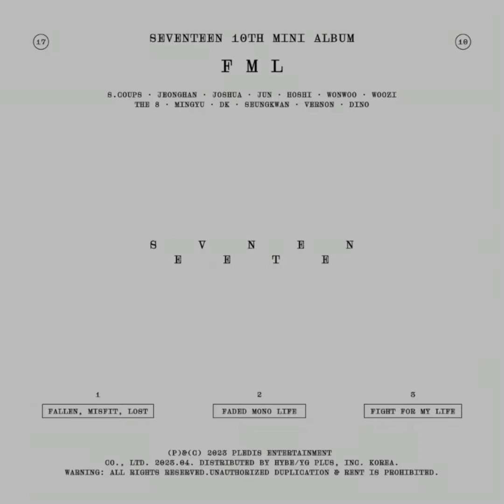SEVENTEEN (세븐틴) - "F*ck My Life" Audio | K.A.C